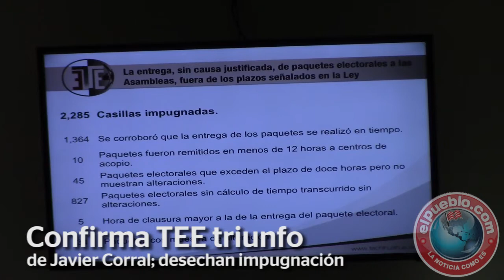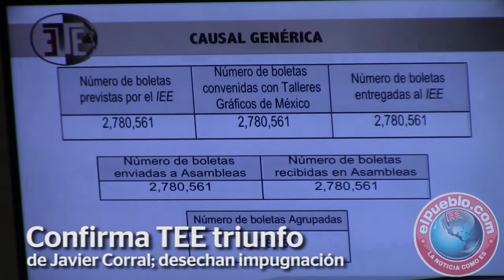Confirma TEE triunfo de Javier Corral; desechan impugnación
El Tribunal Estatal Electoral convocó a Sesión Pública el sábado 30 de julio para desahogar la impugnación contra la elección a gobernador del estado, donde validó el triunfo del candidato ganador, Javier Corral Jurado, al determinar que no hay elementos suficientes para causar nulidad en los comicios.